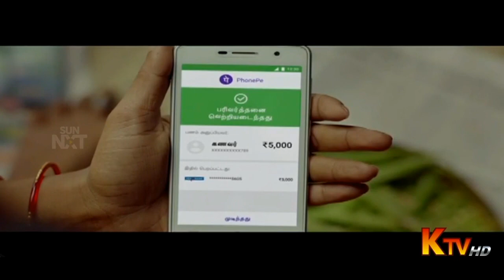Phone Pe Tamil Ad